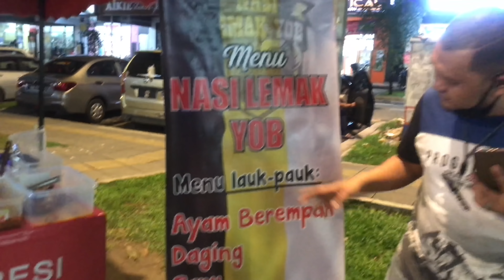Lawak Review!! Nasi Lemak Yob padu gila..sampia abgD dh x sabo nk makan🤤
Salam semua..Mai ramai2 penduduk SG BESI, CHERAS, KAJANG, BUKIT JALIL, KUALA LUMPUR & SELANGOR blh la dtg beramai2 utk support Abg Bo & Kak Farah berniaga NASI LEMAK YOB..Rasanya sgt2 sedap & harganya sgt la berpatutan.

Nasi lemak bungkus kertas ( biasa) Rm1.50
Nasi lemak telor mata Rm3.00
Nasi lemak berlauk Rm6.00
Nasi lemak berlauk + telor mata Rm7.00

Abg’D akn bg alamat & waze sekali utk memudahkn kome dtg ke gerai NASI LEMAK YOB di Sg Besi⬇️

Gunakan Waze untuk memandu ke Jalan Tasik Utama 3, Kuala Lumpur